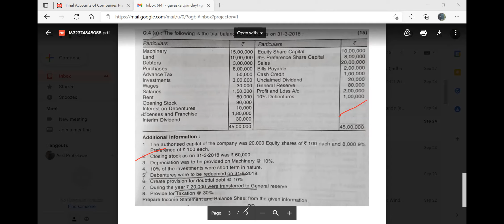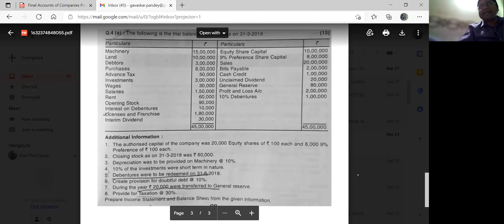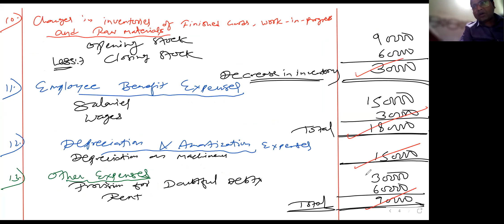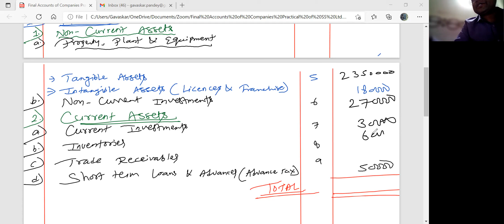Final Accounts of Companies Practical of SS Ltd. Part 2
Final accounts gives an idea about the profitability and financial position of a business to its management, owners, and other interested parties. All business transactions are first recorded in a journal, then they are transferred to a ledger and balanced. These final tallies are prepared for a specific period. The preparation of a final accounting is the last stage of the accounting cycle. It determines the financial position & financial performance of the business.
Schedule III of the Companies Act, 2013 specifies the format of preparing final accounts of companies. In this video financial statements of companies are explained.